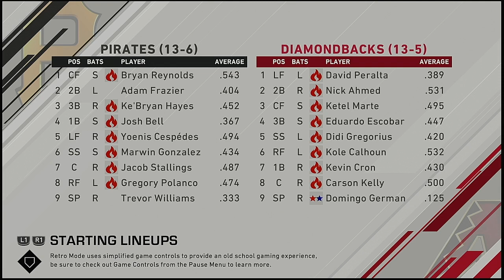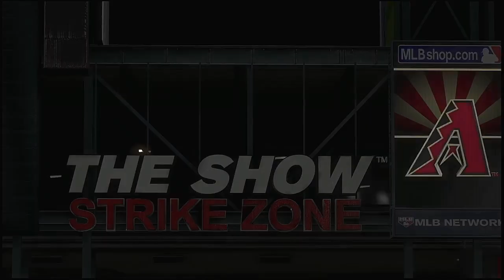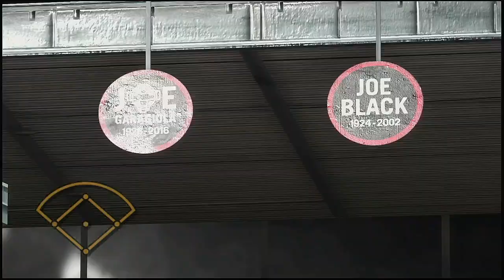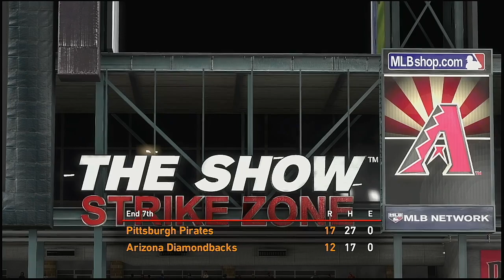MLB 2021 Season 4 16 2021 Pittsburgh Pirates @ Arizona Diamondbacks